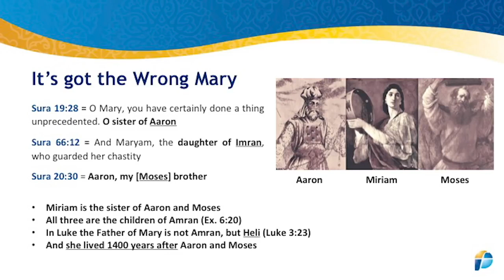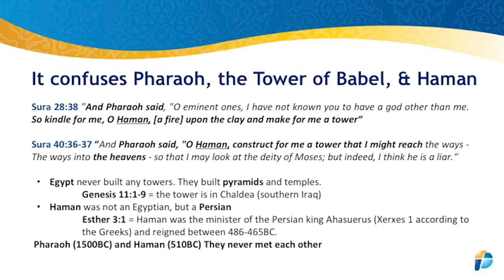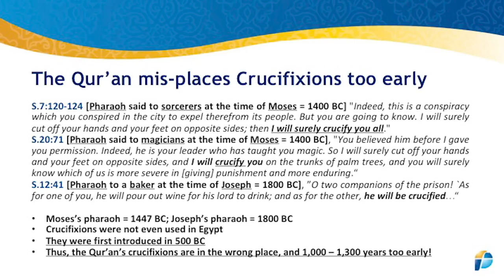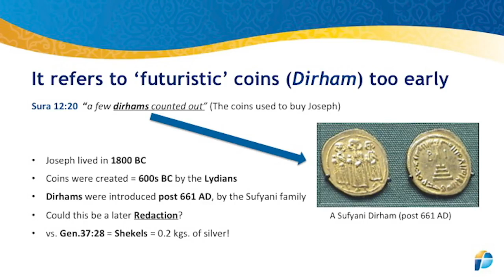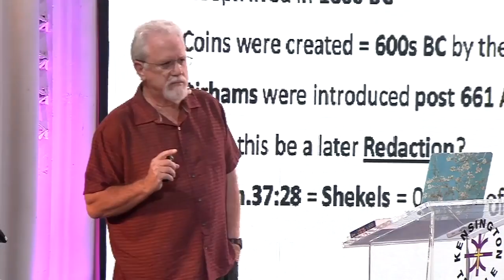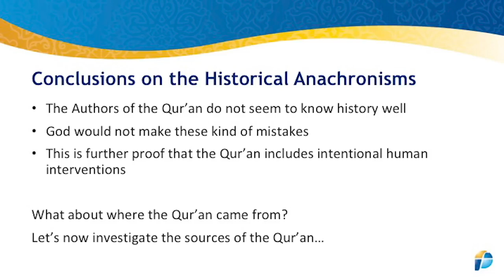Quran's Many Historical Errors